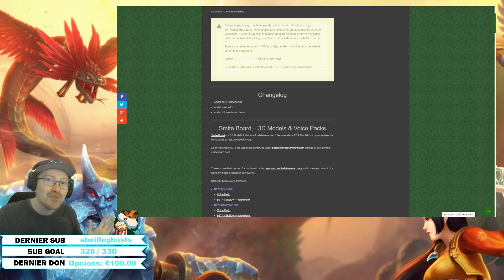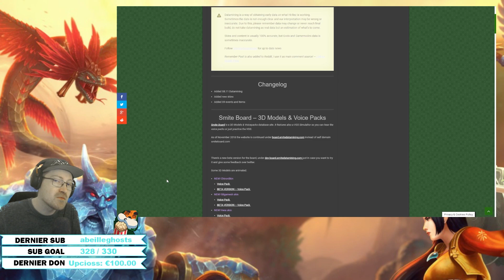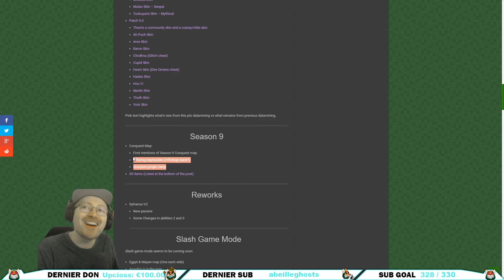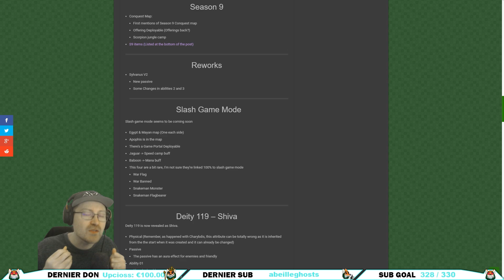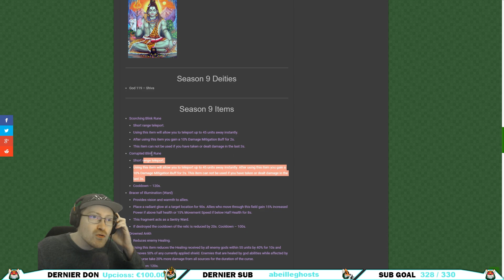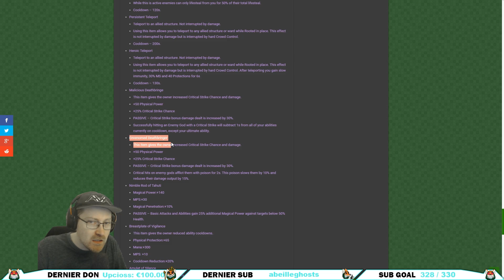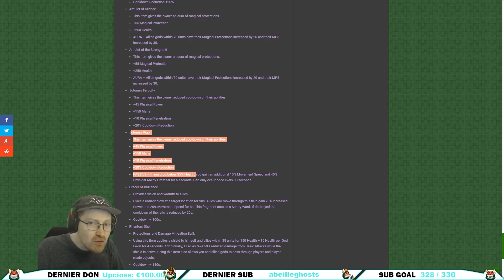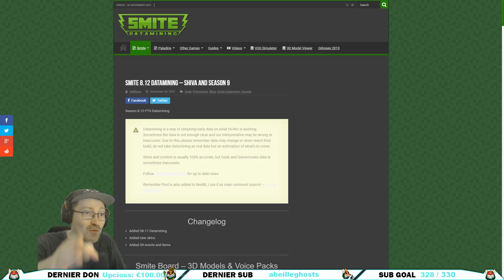DATAMINING SMITE SAISON 9 ►JOYEUX NOËL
Petite vidéo pour parler du Datamining de la Saison 9 de Smite. N'oublies pas le pouce bleu si tu aimes cela m'aide énormément.